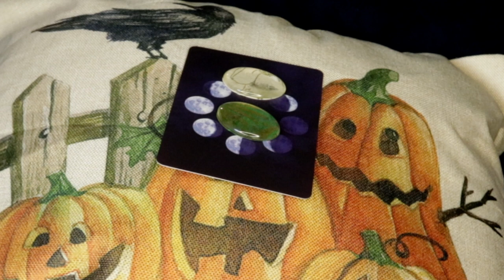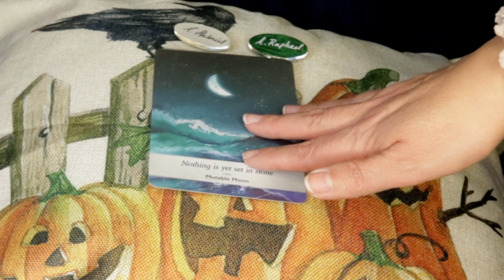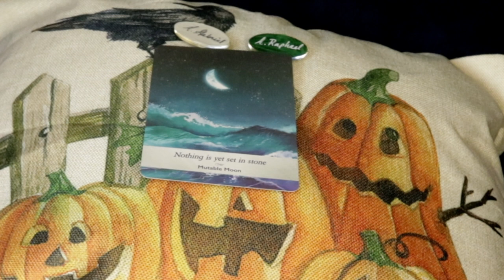Angel Daily Message November 3, 2020 NOTHING IS SET